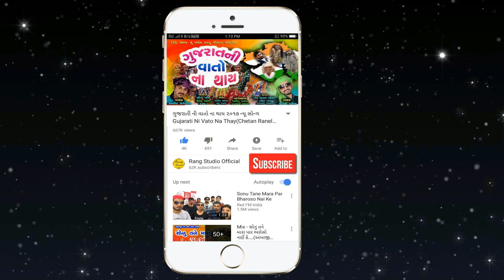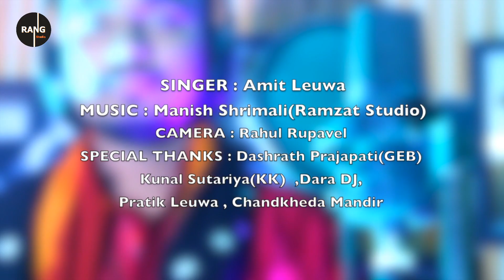માવડી નો ઇતિહાસ HD VIDEO ( અમિત લેઉવા ) Mavadi No Itihas ( Amit Leuva )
: - Song - Mavadi No itihas By Amit Leuwa
: - Singer - Amit Leuwa
: - Lyrics - Amit Leuwa
: - Recording - Ramzat Studio Kalol

Ravi Patel Ambliyasan
Rang Studio Official